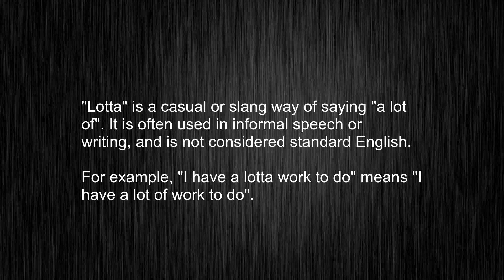What Does "lotta" Mean? Learn the Standard Pronunciation!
This video tells you what "lotta" means, how to pronounce it, provides a pronunciation guide and an accurate definition.
00:00 Pronunciation
00:22 Meaning

- What is the meaning of lotta
- How to say lotta
- What is the definition of lotta
- How to pronounce lotta

Visit our free audio/video dictionary tutorial to learn how to correctly pronounce words/names and to learn their meanings, definitions, just like lotta definition and meaning in Merriam-Webster, lotta definition and meaning in Collins English Dictionary, lotta definition and meaning in The Oxford English Dictionary, lotta definition and meaning in Longman Dictionary of Contemporary English, lotta definition and meaning in Cambridge Advanced Learner's Dictionary, and more.